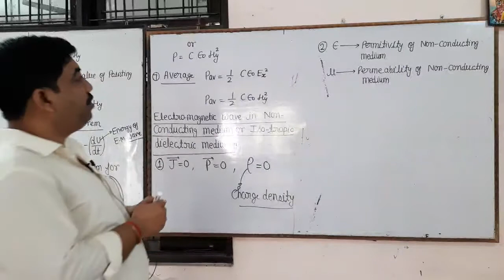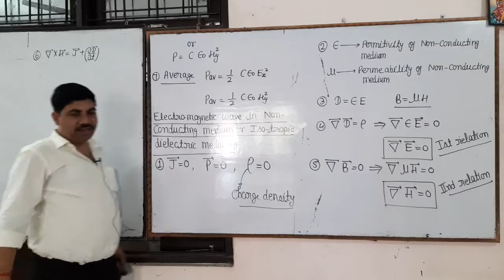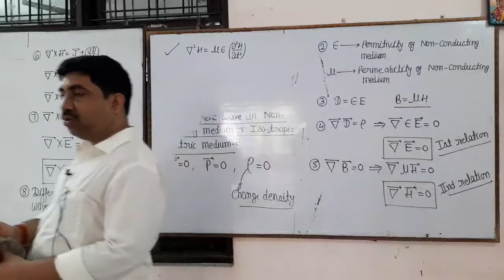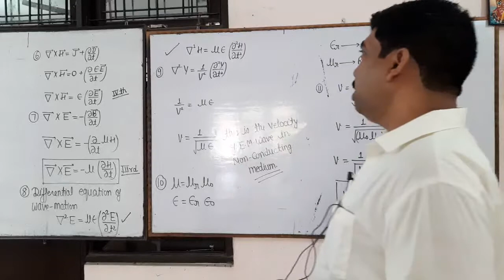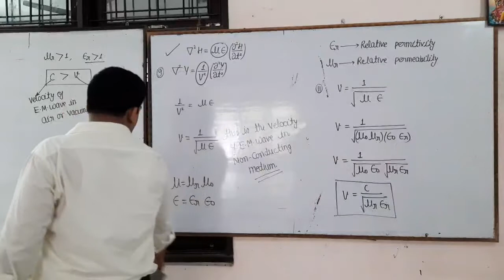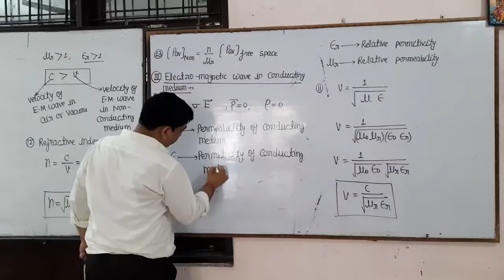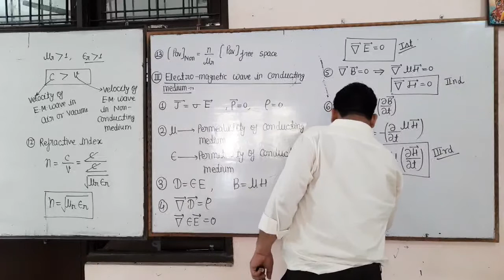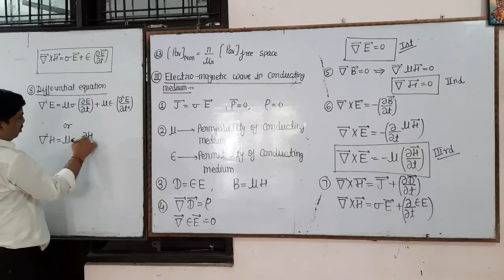second class of electromagnetic waves